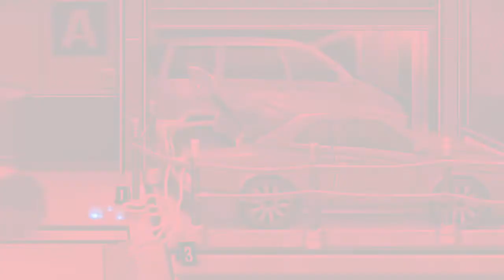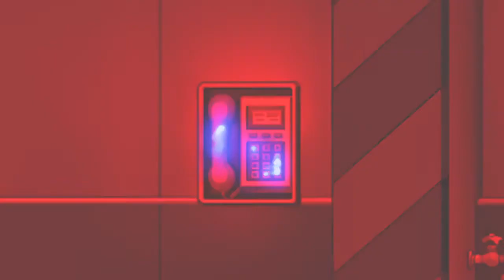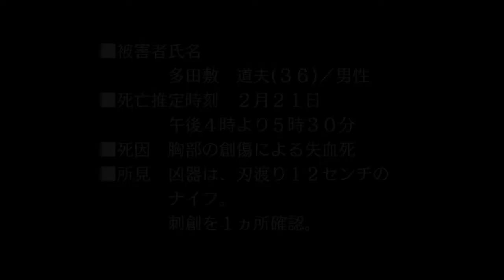【実況】これが科学捜査の力だ！【逆転裁判】